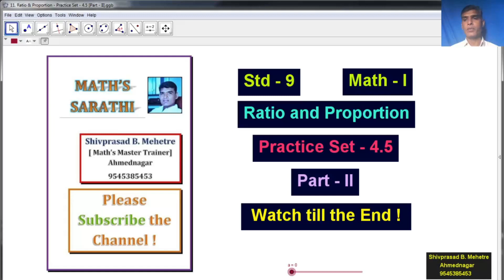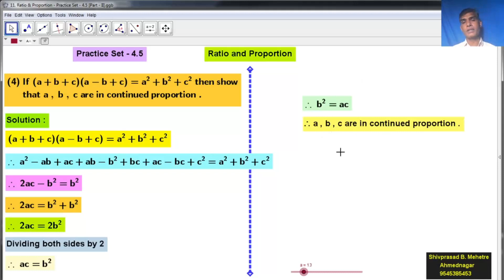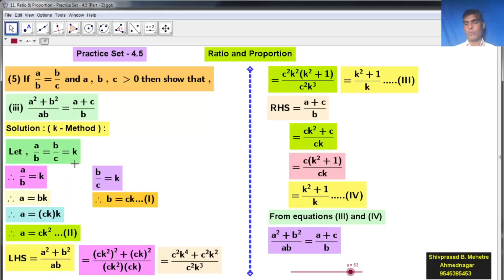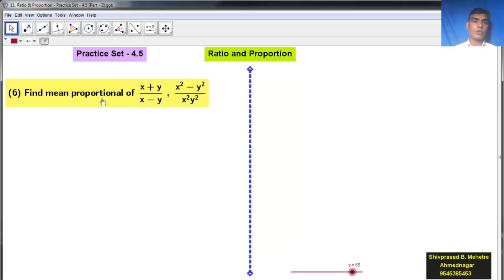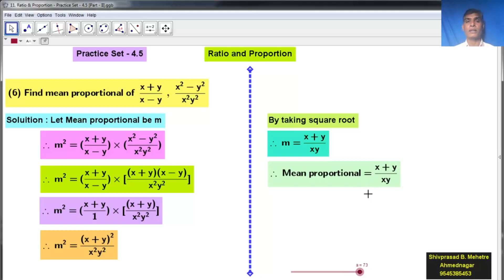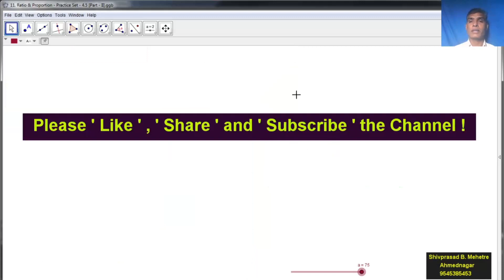9th- Ratio & Proportion - K-Method - Practice Set - 4.5 [Part - II]